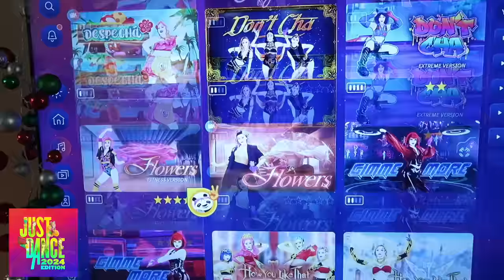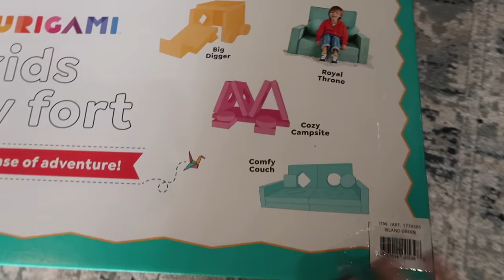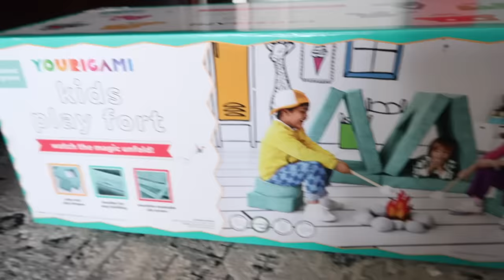What I Got My Family For Christmas 2023! 5 Kids ages 1 - 13 Unique Gift Ideas!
Youragami Play Couch

**For The Teen**
Spiderman Cuddlez:

Sweet Like Candy Perfume:

Bubble skincare - moisterizer:

Bedazaler Set:

Plastic Babies:

Del Sio Jenario:

Skincare Fridge I didn't buy but man is it awesome:

Pottery Wheel:

Acrylic Paint:

Artist Pens?:

asxma calligraphy set:

Poscar Marker Set:

Silk Pajama Set:

Art Dice:

olaplex shampoo and conditioner - must be made of gold because good LORD is it expensive:

**For The Dude**
Soccer Goal:

Pokemon Trainer Guess Game:

3Doodler Start+3D Pen Set for Kids

Walkie Talkies

**For The Princess**
Bell & tea set - find this somewhere else it's stupid expensive on amazon:

rattlesnake jake game

princess shoes and crown set:

**For The Baby**

The Quiet Book:

Learning Resources toys: (tons of options I got a few for him, and some for Meredith too!)